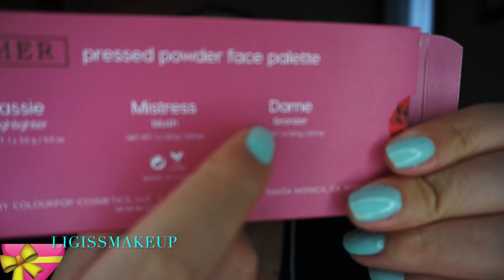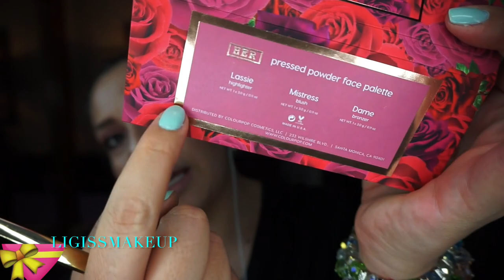FEM ROSA KARRUECHE X COLOURPOP🌹🌹🌹🌹🙋